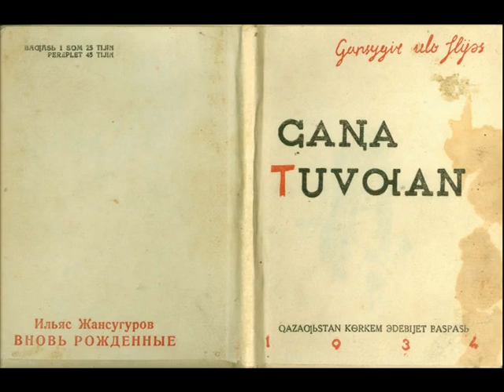Fatima Jandossova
История архива Ильяса Джансугурова из уст дочери Ильяса Джансугурова - Ильфы Джандосовой.
Оператор - Ермек Мамбетов.
монтаж - Фатима Джандосова :))